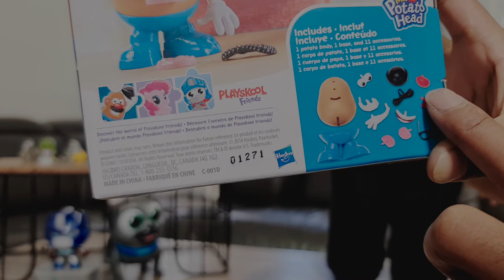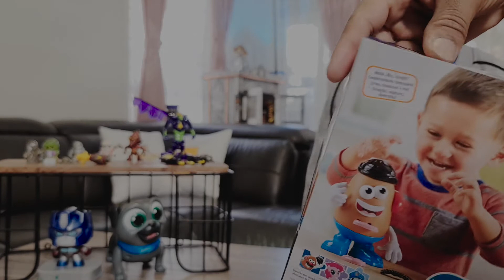Prasham's TOY Review Potato head | Kids diary Kids Club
thanks.